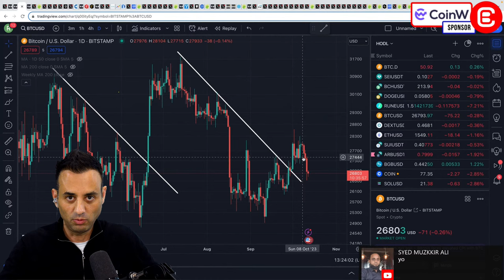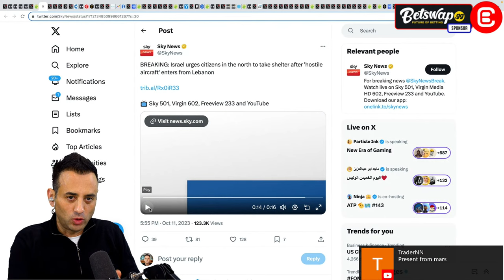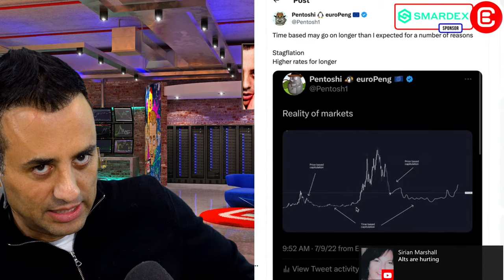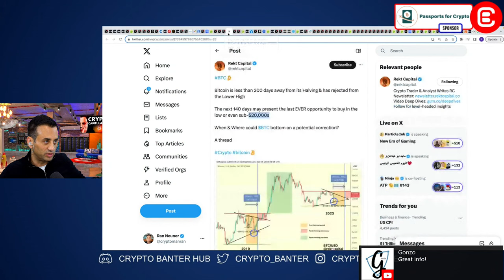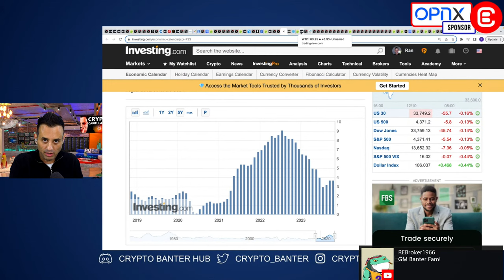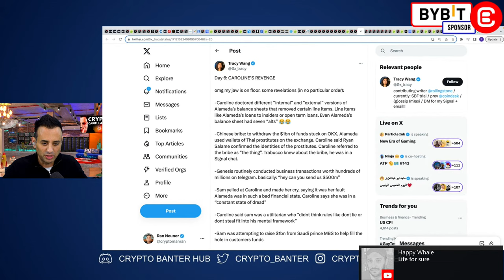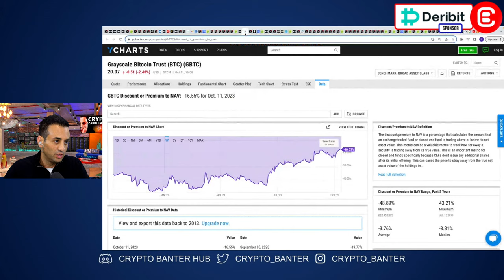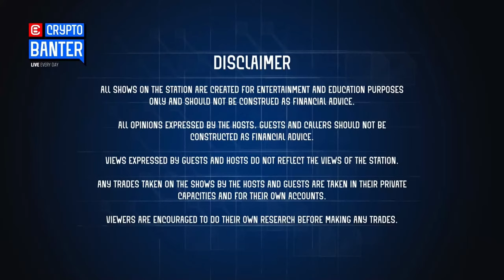MASSIVE Altcoin Capitulation! Time To Sell?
What does today's shocking CPI data mean for the near future of the global economy! Is Bitcoin safe or have we been given the ultimate sell signal after a Massive Crypto Capitulation? Find Out Today!

🔥𝗕𝗬𝗕𝗜𝗧
💰 𝗝𝗼𝗶𝗻 𝘁𝗵𝗲 𝗕𝗬𝗕𝗜𝗧 𝗟𝘂𝗰𝗸𝘆 𝗗𝗿𝗮𝘄 𝗟𝗼𝘁𝘁𝗲𝗿𝘆 𝗳𝗼𝗿 𝗲𝘅𝗶𝘀𝘁𝗶𝗻𝗴 𝗮𝗻𝗱 𝗻𝗲𝘄 𝘂𝘀𝗲𝗿𝘀!
Hit the "register now" button to join the event! Complete the tasks, spin and claim your rewards!

🔥𝗕𝗶𝘁𝗴𝗲𝘁 - 𝗡𝗘𝗪 𝗨𝗦𝗘𝗥𝗦 𝗜𝗡 𝗨𝗞 & 𝗖𝗔𝗡𝗔𝗗𝗔 𝗟𝗜𝗦𝗧𝗘𝗡 𝗨𝗣!
Bitget is offering new users in the UK & Canada a $100 USDT bonus when you register a new account & complete a first-time deposit of at least $100!
Offer ends 14 October 2023!

🔥𝗕𝗲𝘁𝘀𝘄𝗮𝗽
Get the same odds as Major Players on Sports & Esports Bets with the world’s first real challenger to major betting exchanges. Connect your crypto wallet & start betting on any sport!

🔥 𝗚𝗶𝗱𝗱𝘆
Bankers are earning interest off YOUR MONEY right now! By using Giddy you become your own middleman with HUGE opportunities to earn yield on your money! Become your own banker today and Buy, Send, Receive & Earn Crypto in one easy-to-use mobile app.

🔥𝗗𝗢𝗣
The ultimate freedom online is measured by how much of your data you OWN! Censorship is only getting worse and by using 𝗗𝗢𝗣 you maintain full control of your assets, and who sees them, giving you the ultimate privacy to navigate and transact. Try it NOW before it’s too late!

🫧 Use Banter Bubbles to find ALTCOIN PUMPS before they happen and join our Newsroom for exclusive & private research calls and BREAKING NEWS UPDATES!

📣 𝗛𝗼𝘀𝘁 & 𝗚𝘂𝗲𝘀𝘁 𝗖𝗵𝗮𝗻𝗻𝗲𝗹𝘀:
Cryptoman Ran

⏱ 𝗧𝗶𝗺𝗲𝘀𝘁𝗮𝗺𝗽𝘀:
00:00 CPI Data and Crypto Market Update Today
02:22 Crypto Capitulation? Why the Bitcoin Price Dumped
04:05 War in Israel - Effects on Bitcoin Trading
10:40 Bitcoin Price, Open Interest & Funding Rate
12:18 Altcoin Holdings vs Bitcoin Holdings
14:03 People Leaving Crypto - Crypto Capitulation
18:25 Why to be Bullish on Crypto Now
19:40 Crypto in 2018 Bull Market & Capitulation Effect
22:41 BTC Mining Difficulty & Bitcoin Halving
25:22 Bitcoin Spot ETF Applications
28:00 US Dollar Index DXY & CPI Numbers Today
31:36 Trading Oil - U.S. Strategic Oil Reserves
35:50 FTX - SBF Trial Update - Caroline Ellison
44:42 Grayscale Bitcoin Spot ETF & GBTC Discount
49:39 Kyle's Whale School - Learn Trading Crypto